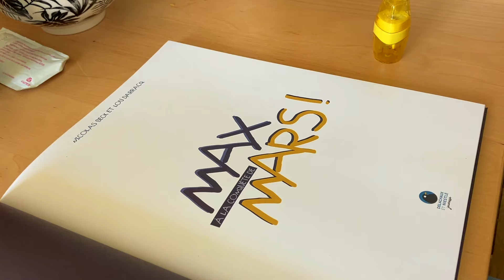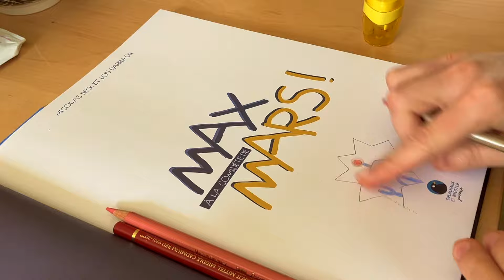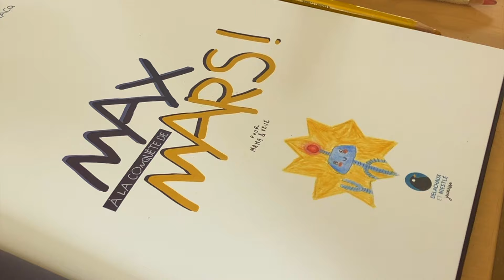vlog très printanier / vacances en dordogne, commandes d'illustration, vinted / pocket tiger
petit vlog très campagnard pour le printemps !

bienvenue sur ma chaîne ! Ici vous trouverez des vidéos sur la mode, mais aussi sur l'illustration ! alors si ces sujets vous plaisent n'hésitez pas à vous abonner et à activer la cloche de notification pour être averti dès que je publie une nouvelle vidéo ! ☺ rejoignez cette chaîne pour bénéficier d'avantages exclusifs

une nouvelle vidéo tous les dimanches à 16h alors viens prendre le goûter en ma compagnie ! ☺

musiques de la vidéo :
study with howl ~ a studio ghibli lofi mix ~ chillhop beats to study/relax to by demongummies

instagram illustration : @loudarracq
montage : iMovie
caméra / appareil photo : Olympus OM-D E-M10II
musique intro : Geographer - Away
(ps : mes cheveux blancs sont dus à ma maladie le vitiligo! merci ☺ )